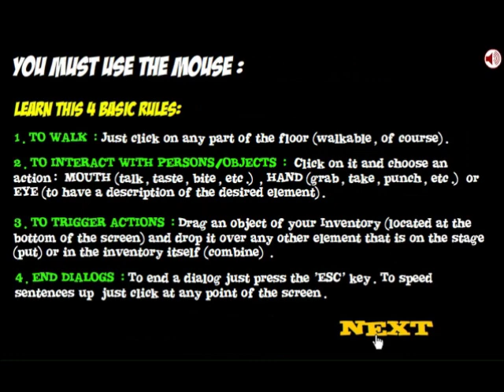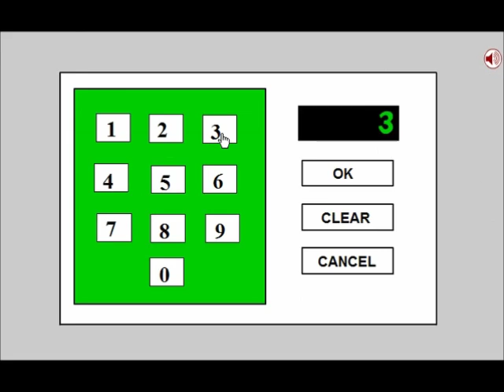Criss Angel Saw Game: Part 1: An Arrow To The Knee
I continue my Saw Game adventures! This time I attempt to save the famous street magician Criss Angel from Pigsaw's clutches! You can play the game here:

The Soundtrack, including the Intro and Outro, was made by Alex Duquette. You can follow his youtube channel here: